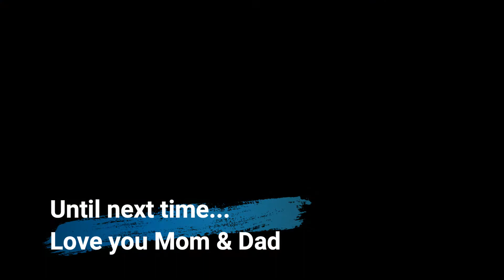Bahamas family cruise on Norwegian cruise line - Chij Kumar Ganga Ojashwi Aashish